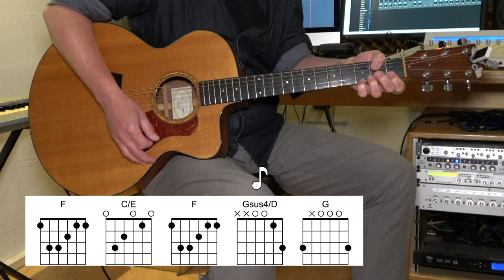True Colors - Acoustic Guitar - Cyndi Lauper - Original Vocal Track - Chords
Learn how to play "True Colors" by Cyndi Lauper on Acoustic Guitar. With chords and original vocal track.